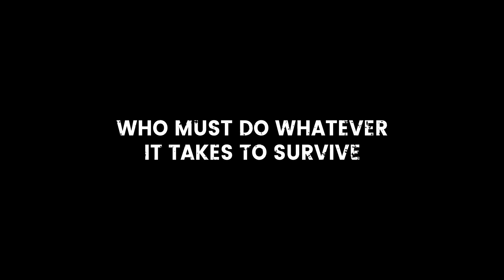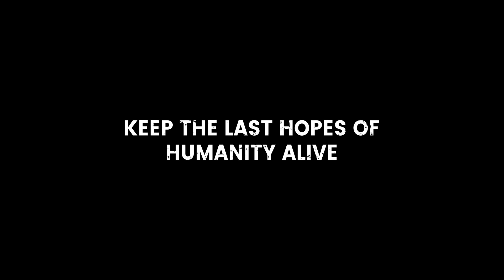Ascent of Ashes - Official Gameplay Reveal Trailer